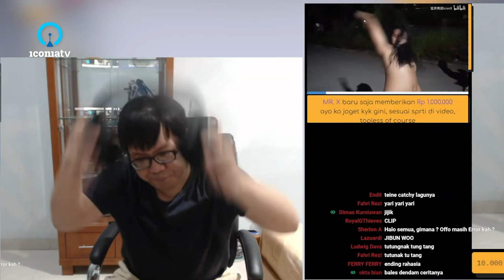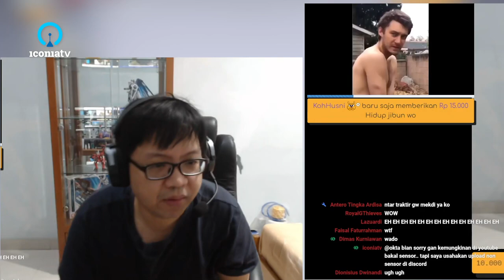Chris Axei Clip: Teine Teine Dance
Sumber: 02:14:35